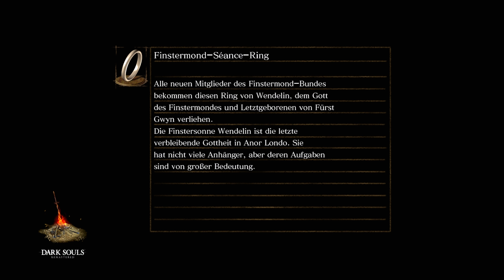Dark Souls Remastered 044 | Es wird weiter gestorben